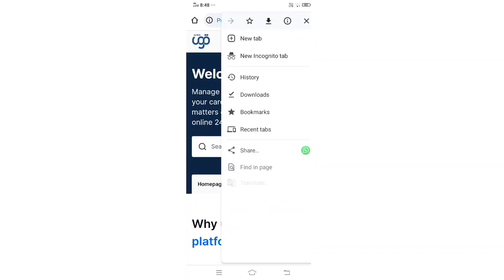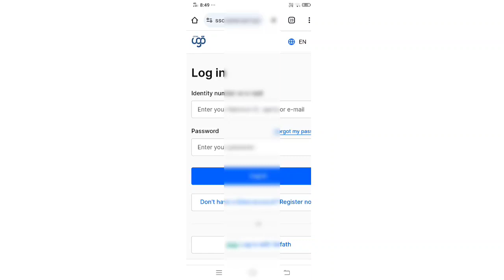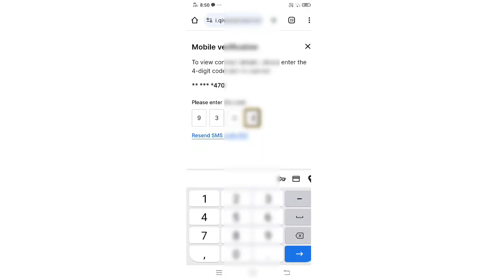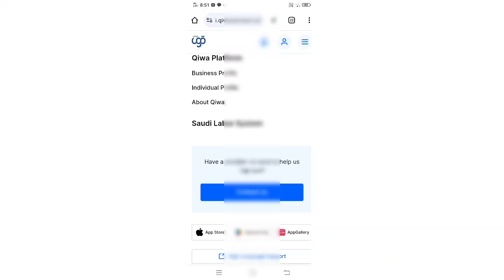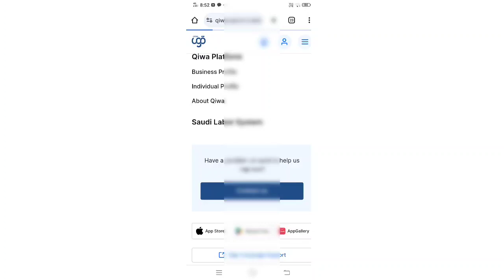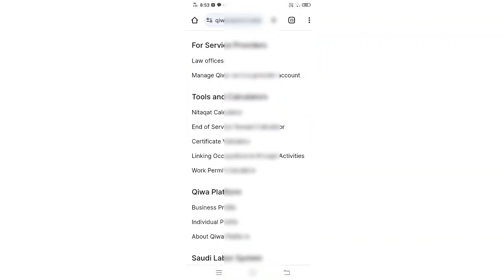How can I check my contract online/how to check my contract in qiwa/how to check contract in gosi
how to check contract paper in qatar
how to check contract in gosi
how to check contract online
How can I check my Saudi work contract
How do I verify a work contract
How can I check my contract online
How do you know if a contract is not valid
Why do we need to verify contracts
qiwacontracttermination
qiwa iqama transferqiwa par contact kaise check kareqiwa contract checkqiwa account delete kaise kare
Qiwa Request Accept 2023
Qiwa Se Transfer Kaise Kare 2024
qiwa registration 2024
qiwa 2023
qiwa hindi
qiwa saudi arabia
qiwa app download
qiwa ki id kaise banaye hindi,
qiwa kya hai,

Saudi Nakal Kafala New Rule Without Kafeel Approvel
New Update Saudi All Driver's
Iqama is finish how to go India
saudi new law all Expatriates social media violation
Deport workers from saudi how to go back on new visa
how to get white passport from indian embassy
saudi iqama huroob news
huroob kaise cancel hoga
huroob remove Karke Nakal kafala wibin kafeel approval
jobs in saudi arabia
new visa stamping process
saudi#saudinews